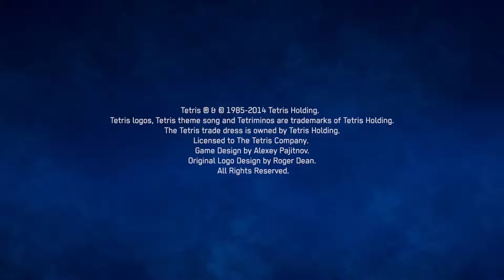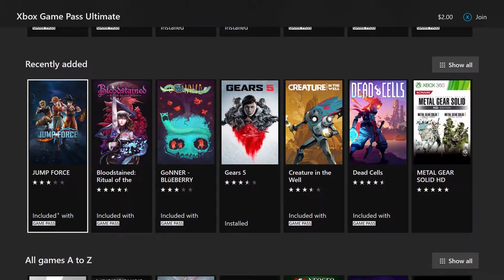When You Play Tetris, But You Don't Succeed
We play some Tetris and it was pretty fun. We would've played longer, but the game was being wack.